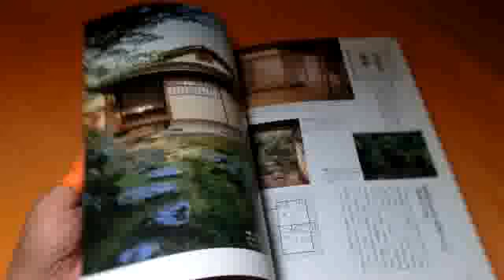Structure of Japanese Tea Ceremony Tearoom book Japan sado chanoyu room (0867)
By accessing the sales page of this book, you will be able see an clear image of it.